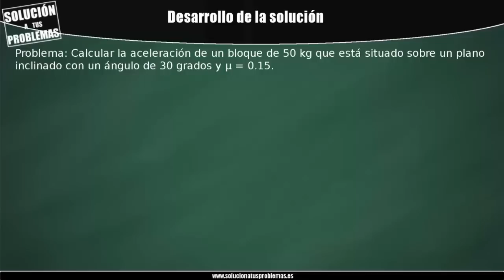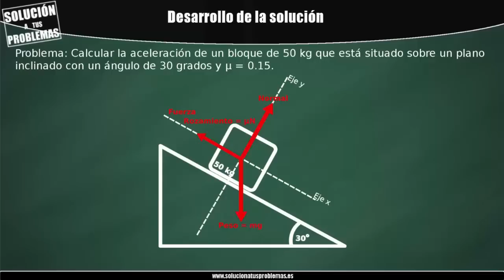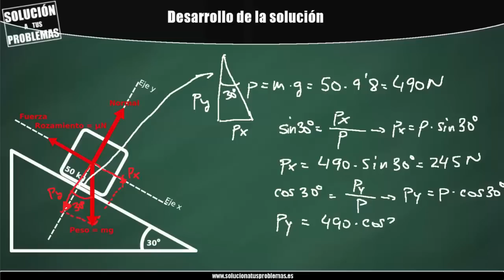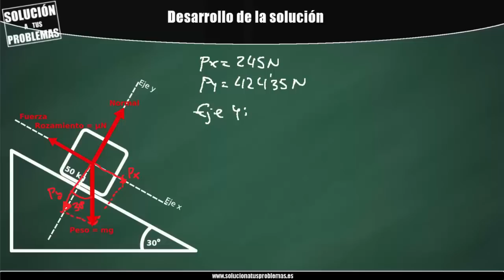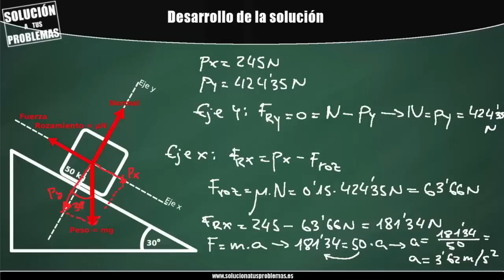Calcular la aceleración de un objeto sobre un plano inclinado con fuerza de rozamiento.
Calcular la aceleración de un bloque de 50 kg que está situado sobre un plano inclinado con un ángulo de 30 grados y un coeficiente de rozamiento de 0.15.